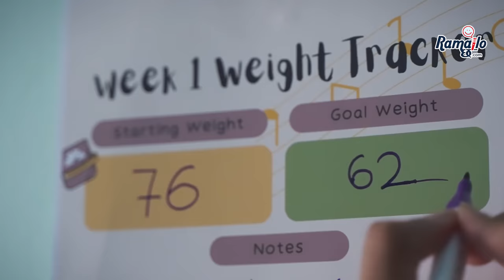Prakriti Shrestha With Husband | Australiaमा बुढाबुढी नै सेलिब्रिटी |Ramailo With Utsav|SE_6 | EP_7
Passion Tissue Presents
Ramailo With Utsav Season 6

Guests : Prakriti Shrestha & Sudeep Neupane
Camera Persons : Udhav Rasaili & Bibek Gajmer
Edit : Udhav Rasaili

Beauty Partner : Aloe Herbal
Professional Beauty Partner : True Me
Education Partner : Himalayan Business Group Education & Consultant Service
Life Style Parter : Prept Nepal
Furniture Partner : Sb Furniture Hub
Wardrobe Partner : Kasa
Thank You Tricky & Tipsy